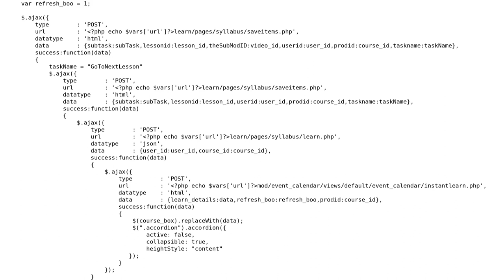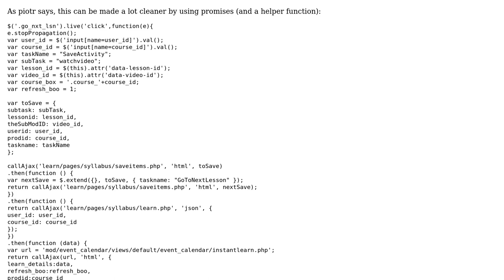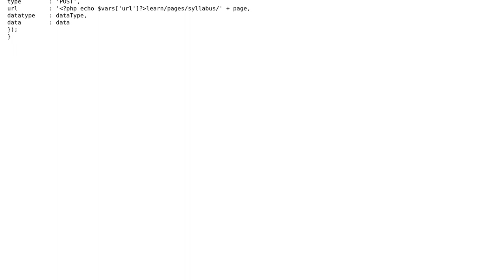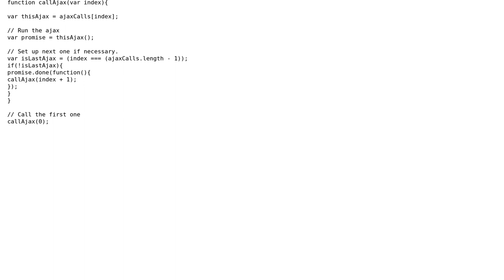Code Review: Alternate for nested Ajax requests (2 Solutions!!)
Code Review: Alternate for nested Ajax requests

With thanks & praise to God, and with thanks to the many people who have made this project possible! | Content (except music & images) licensed under CC BY-SA | Music | Images & others | With thanks to user UI Dev user JLRishe user Jamal user abl and the Stack Exchange Network Trademarks are property of their respective owners. You are responsible for your own actions.